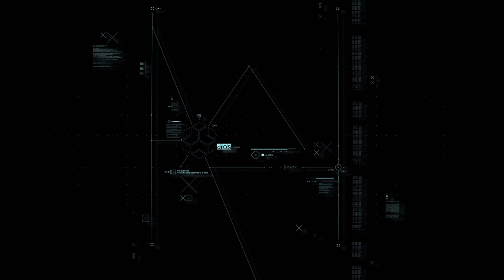Anyone You See, You Can Play as(Watch Dogs Legion) Pt1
🕵️‍♂️ Dive into the futuristic chaos of "Watch Dogs: Legion" as we tackle the first tutorial, where Albion forces have taken over London! 🎮 Experience the game's unique "Play as Anyone" feature, recruiting a diverse team to fight back. 🌐 Join me for an action-packed journey filled with hacking, stealth, and unexpected twists.